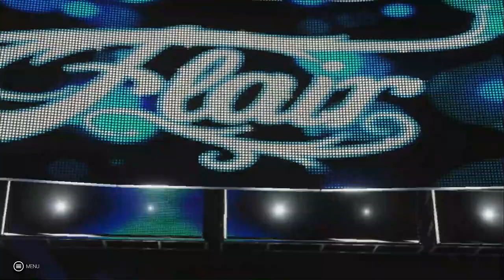WWE Universe Mode episode 4! Extreme Rules PPV part 1/2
Ladies and gentlemen we have a great series of matches for you tonight as we find out The New Women's Champion. We see if Kevin Owens Retains the Intercontinental championship or if Aleister Black gets his revenge and takes it from Owens?